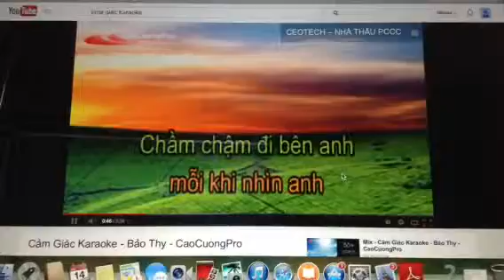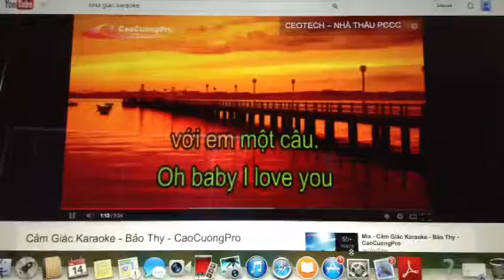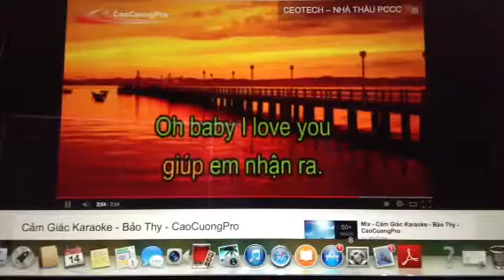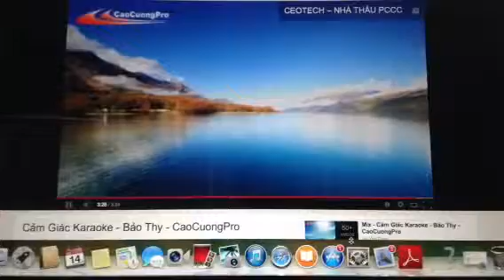Cảm giác đồ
Dành riêng đặt biệt trả tag bạn Vân Anh :))))))))